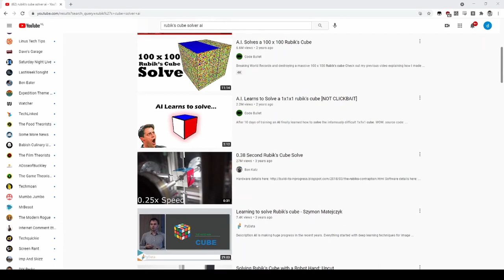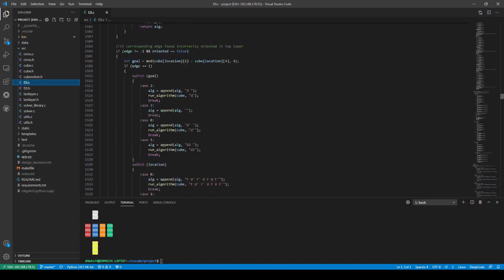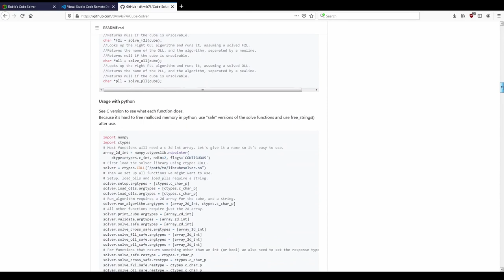CS50 final project: Rubik's Cube Solver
My CS50 Final Project: a CFOP rubik's cube solver